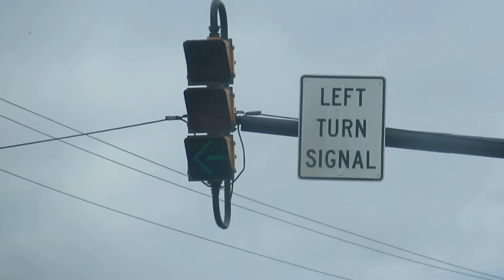3M Turn Signal Traffic Light (Last Video)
A turn signal traffic light by 3M located at the intersection of Philmont Avenue & Huntington Pike in Huntington Valley, Pennsylvania. I hardly see one of these old lights since not many are around these days. This is also the last video since a new signal was installed a few years later. Apologies for the shakiness.